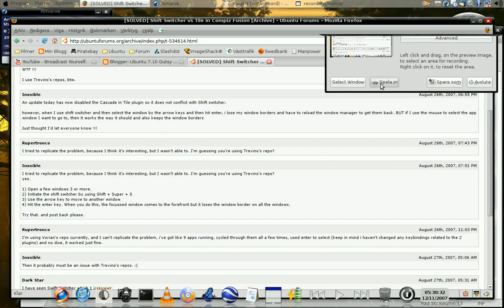Tile Plugin Gutsy Gibbon compiz Fusion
Shows Tile plugin